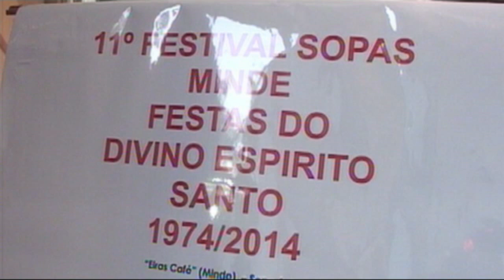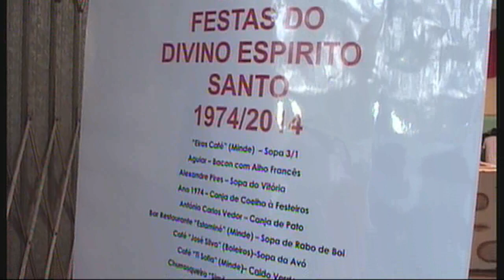11º FESTIVAL DE SOPAS - MINDE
FESTIVAL DE SOPAS
2014